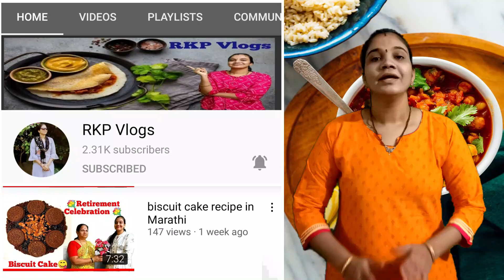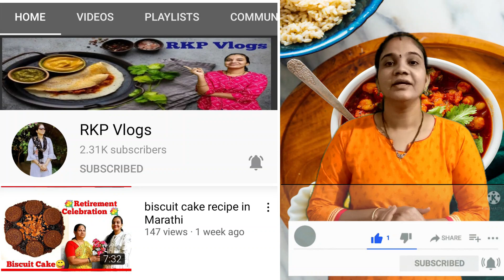udadache ghute recipe in marathi || उडदाचे घुटे कसे बनवावे...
This video tells how to make udid ghute at home in marathi.